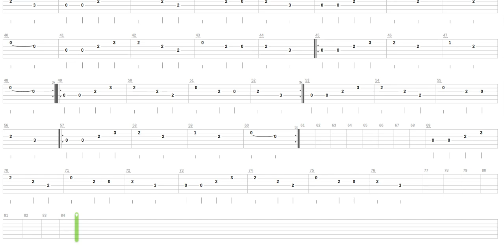Flyswatter Tab by Eels + Guitar only + Guitar tab